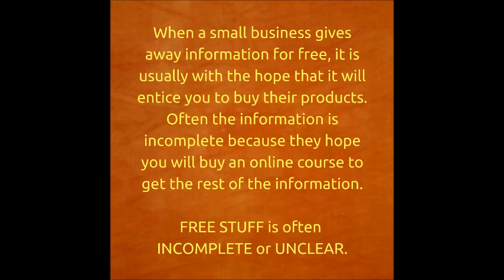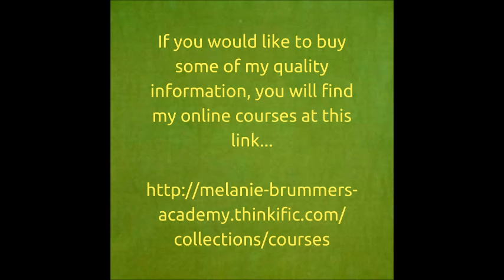The story behind FREE stuff